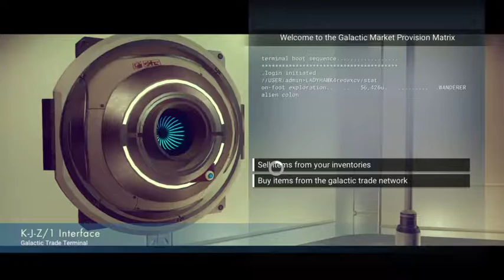No Man's Sky PS4 | P4 | An Elusive Monolith